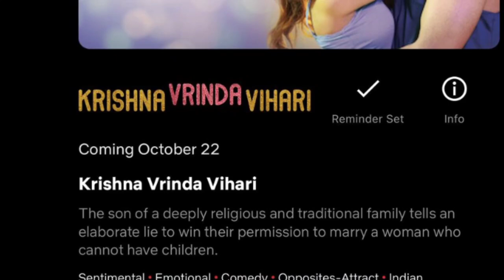Rorschach OTT Release Date |8 Movies OTT Release